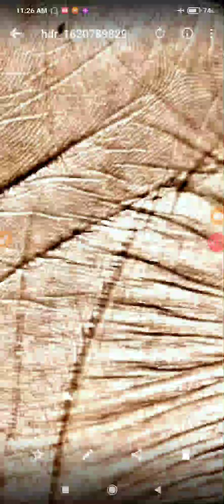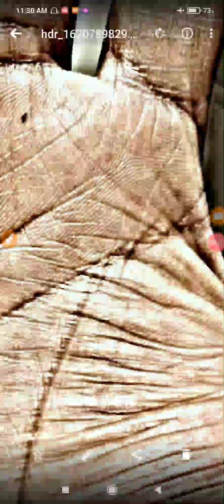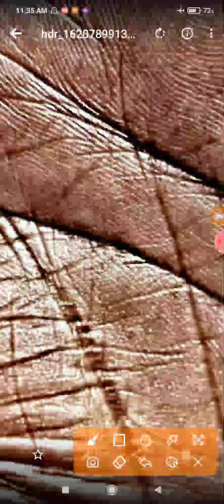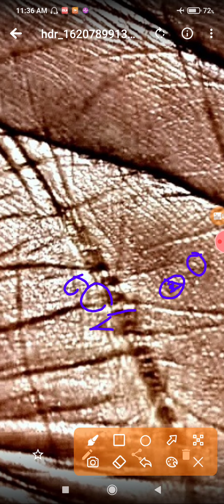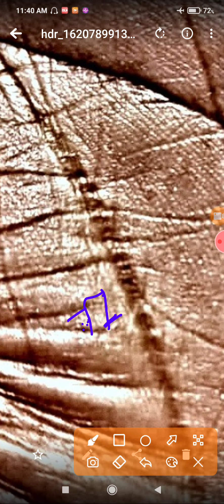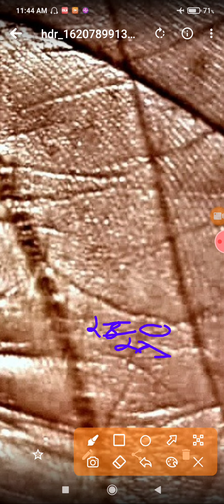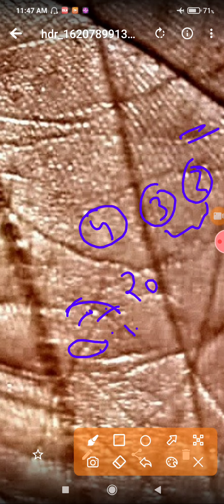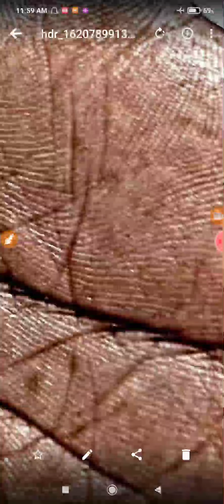बिज़नेस आगे कैसा क्या ठीक चलेगा आगे बेटी की शादी कब तक लाटरी का योग है क्या